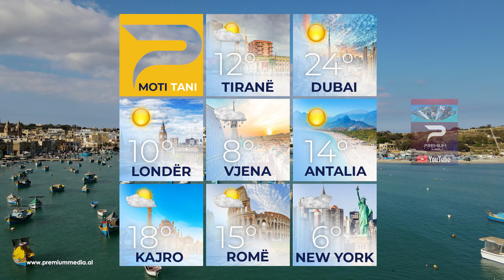Moti 26 Janar 2024